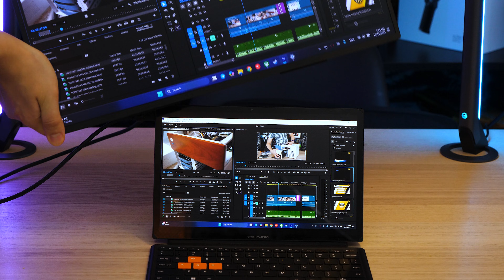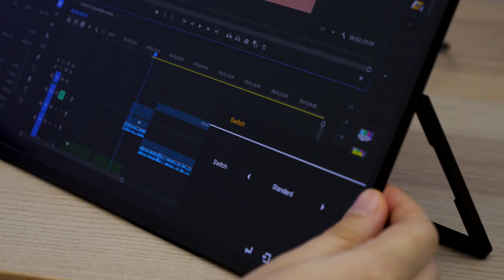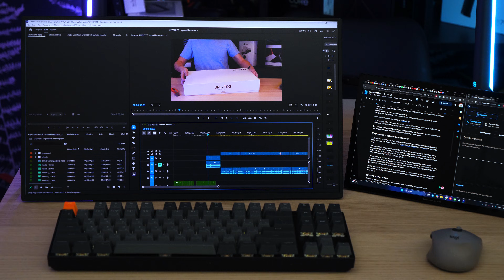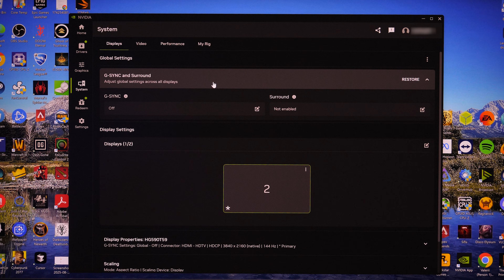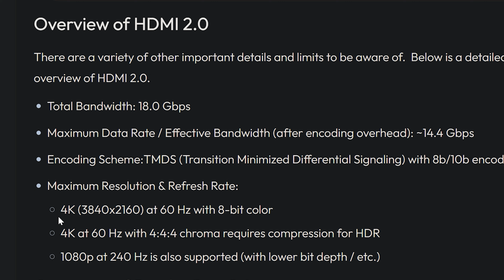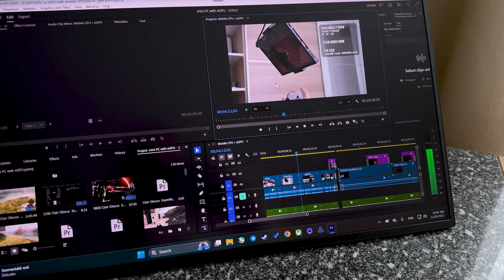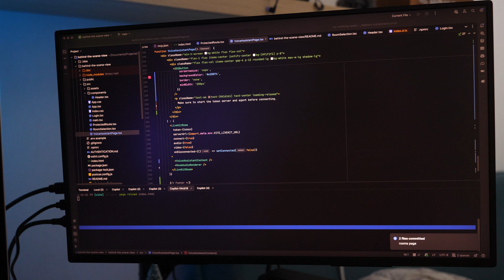Is This Even Portable Monitor? | UPERFECT Apex 19 (4K 144Hz QLED Review)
I was offered the opportunity to test a rather unusual portable monitor. I used it for a month and am sharing my impressions.

TrySomeTech80, $80off for order amount above $500
TrySomeTech60, $60off for order amount above $400

TIMESTAMPS:

00:00 Intro
00:30 Unboxing
01:51 QLED impressions
02:33 Type-c connection
03:04 Is it good for games?
04:50 How portable is it?
05:55 Final thoughts